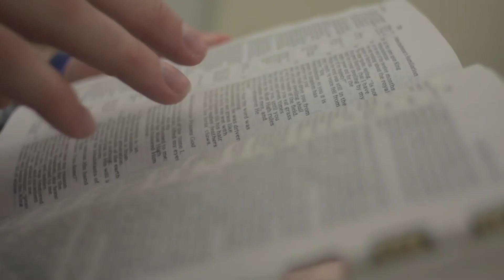Calvary Chapel Asheville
We filmed a promo for Calvary Chapel Asheville!

Executive Producer: Ryan Hand
Creative Director: Will Osigian